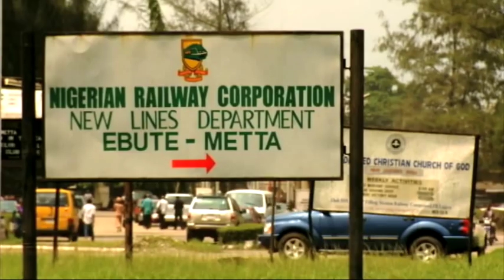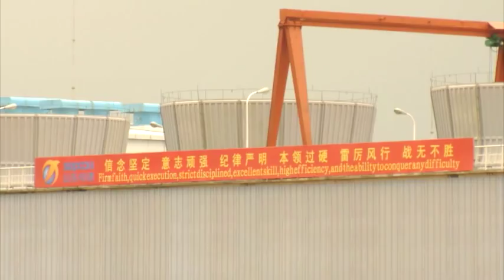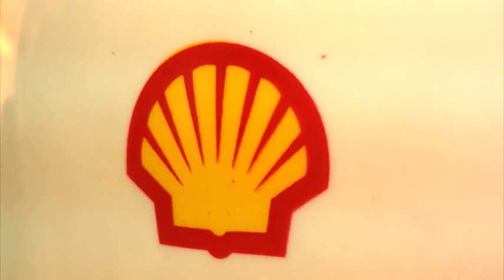GE and Nigeria, Sustainable Solutions, Together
Find out more about  how GE Nigeria employees are making a difference. It's no longer up to date and please check the newer version at